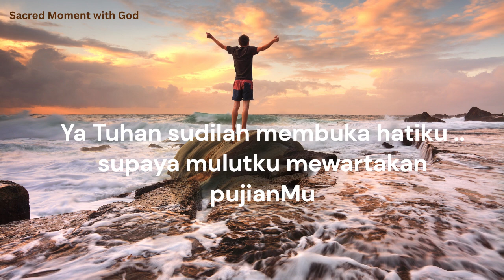Ibadat Pagi Laudes Rabu 26 June 2024 | Masa Biasa Minggu XII | Pekan IV | Ibadat Harian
PodcastOnTheGo
( silakan mendengarkan sembari menyimak liriknya  di aplikasi e-katolik atau di buku Ibadat Harian Brevir )

Ibadat pagi didoakan sekitar jam 6 pagi.

God bless
Berkah Dalem
Sacred Moment with God